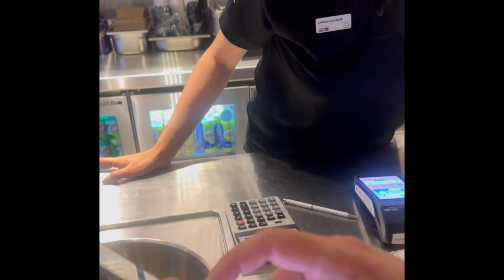Vlog dubai day 3 : skyview 🔥 جمال دبي من الفوق 😍🇦🇪